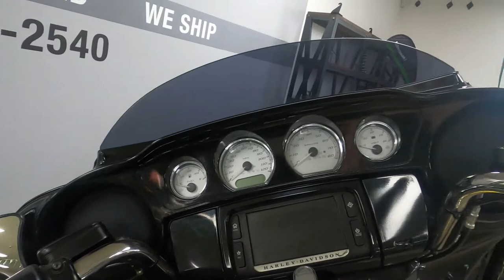2014 Harley-Davidson Street Glide Special - Used Motorcycle For Sale - Milwaukee, WI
Please visit Southeast Sales Powersports to view this Used BLACK 2014 Harley-Davidson Street Glide Special for sale in Milwaukee, Wisconsin.

Stock# 671192

Description:
This Used 2014 Harley-Davidson Street Glide Special is for sale at Southeast Sales located in Milwaukee, Wisconsin.